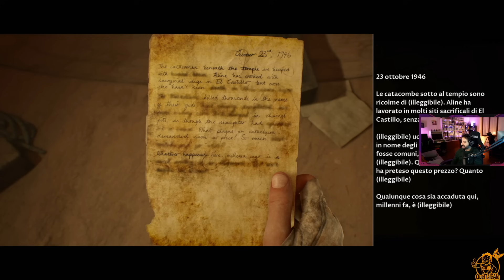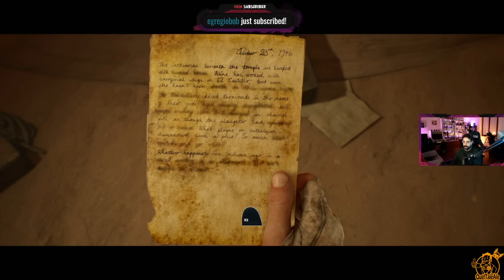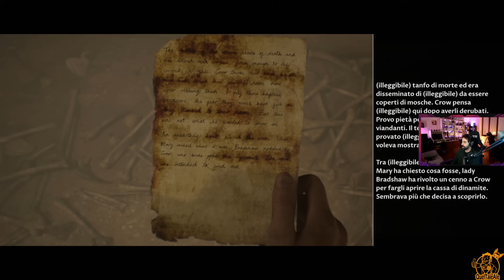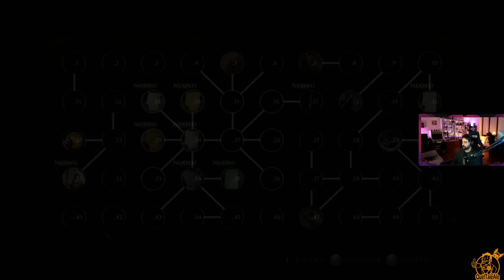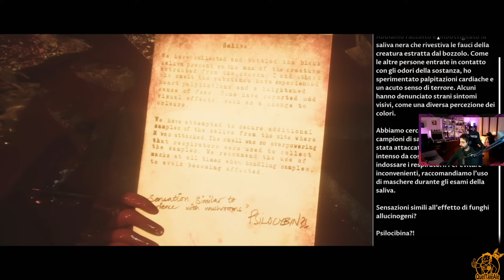ALLEANZE PERICOLOSE - House of Ashes - GAMEPLAY ITA - 03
► PC
Scheda Madre